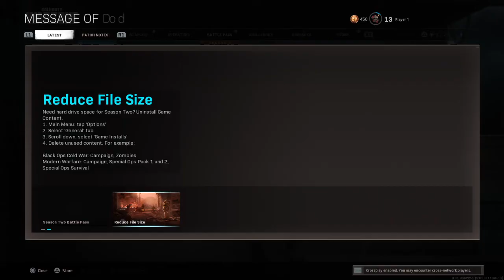WARZONE 😱 First Solo Win of Season 2 👑